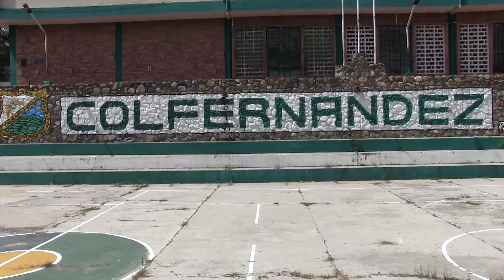INSTITUCIONES EDUCATIVAS DE OCAÑA INICIARON CLASES VIRTUALES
Miles de estudiantes iniciaron clases de manera virtual, rectores hacen un llamado a la paciencia mientras se adaptan horarios y la entrega de guías académicas.